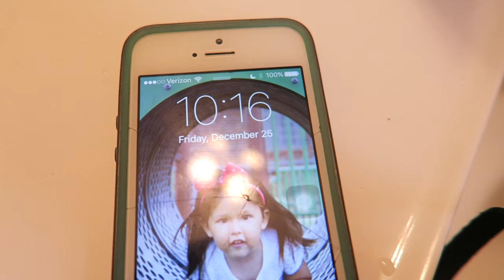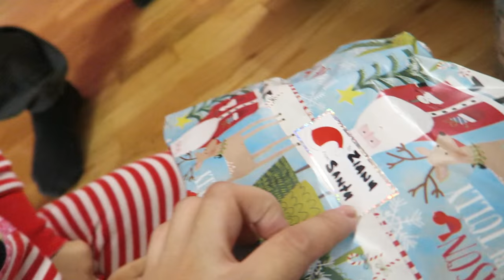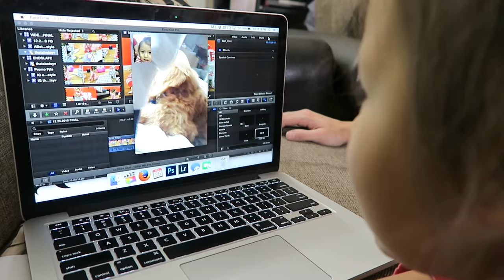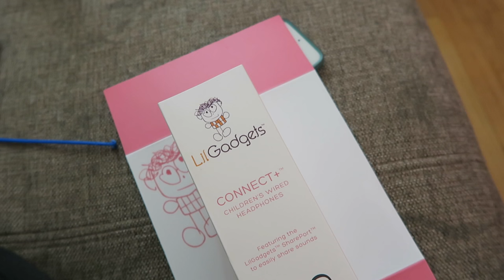CHRISTMAS DAY!! (12.25.15 - Day 739) daily vlog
Santa came to the house + opening gifts + emotional gift + playing with toys